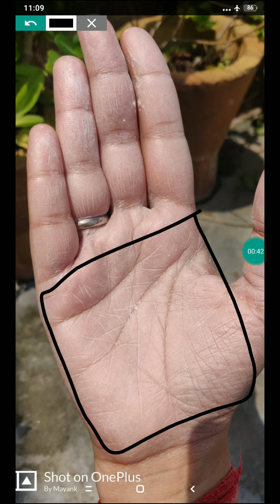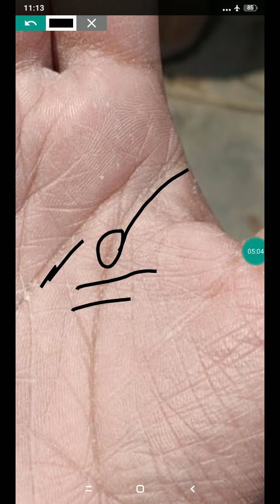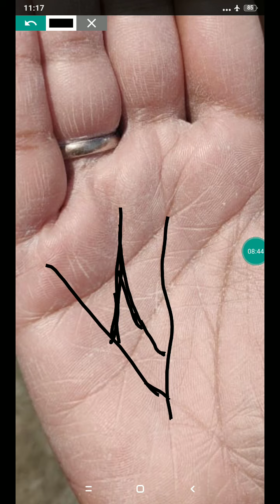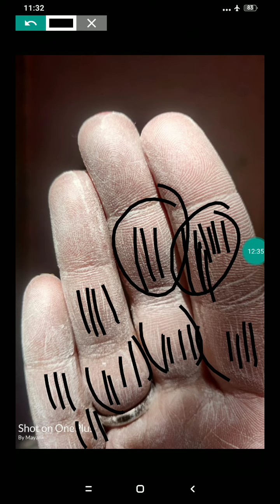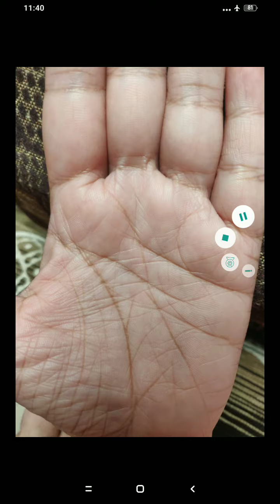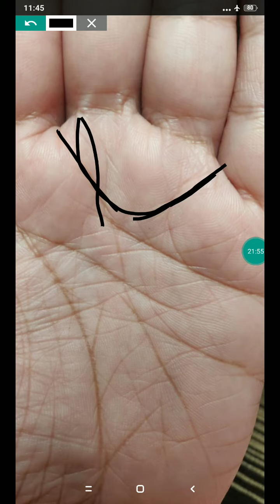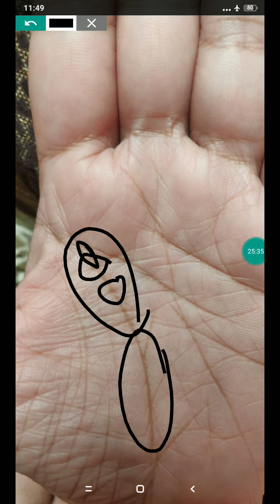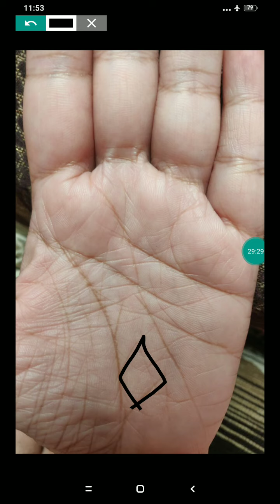LOTUS IN HAND, Bhagyauday 33-35 , Marriage line,